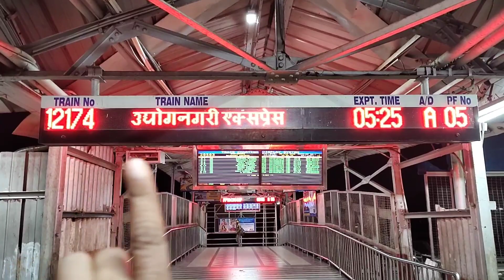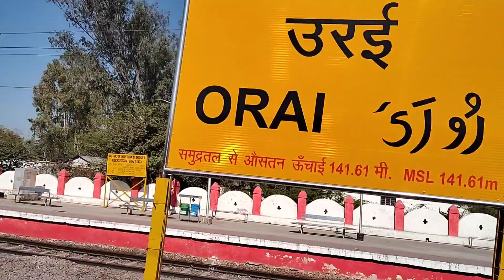Udhyog Nagri Express Full Journey l Train no.-12174 । उद्योग नगरी एक्सप्रेस l Best Train to Mumbai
12173/74 लोकमान्य तिलक टर्मिनस-प्रतापगढ़ उद्योगनगरी एक्सप्रेस भारतीय रेलवे से जुड़ी एक सुपरफास्ट एक्सप्रेस ट्रेन है - मध्य रेलवे ज़ोन जो भारत में लोकमान्य तिलक टर्मिनस और प्रतापगढ़ के बीच चलती है।

उद्योगनगरी नाम का अर्थ है औद्योगिक शहर (शुरुआत में यह ट्रेन मुंबई और उत्तर प्रदेश की औद्योगिक और वाणिज्यिक राजधानी कानपुर के बीच शुरू की गई थी)